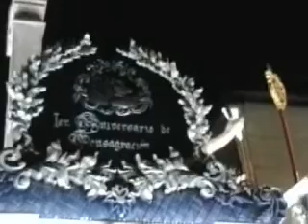Solemne Procesión de Velación S. S. La Recolección 2014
A los Acordes de la imponente Marcha "Crucifixión" de Fray Miguel Ángel Murcia Muñoz, hace su paso por la 1a. Avenida de la Zona 1 capitalina.